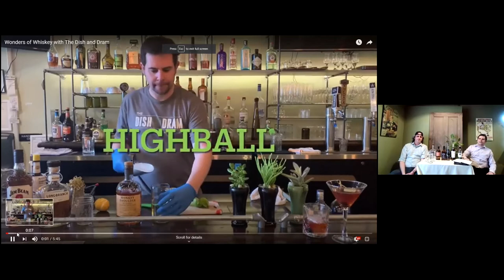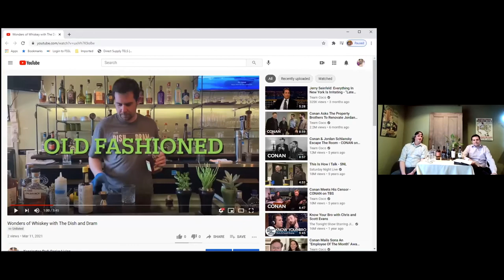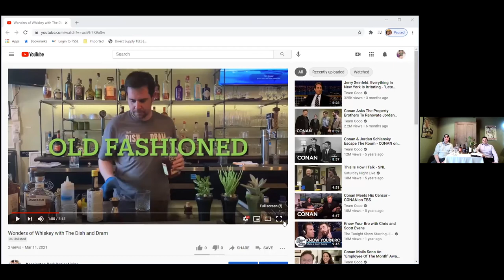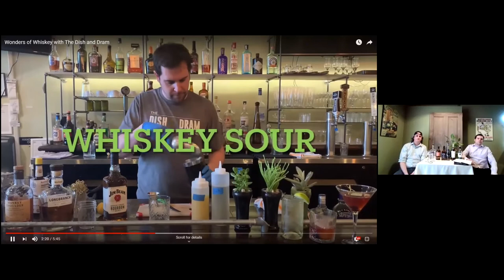Kensington Konnect presents the Wonders of Whiskey with The Dish and Dram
In this presentation courtesy of Kensington Park Senior Living's Konnect Series learn about the wonders of whiskey from the folks at local restaurant and bar, The Dish and Dram. Discover the world of whiskey, bourbon and scotch as they breakdown the geographic history, lingo, production and more.